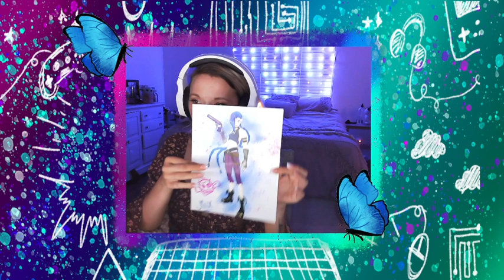Stream Archive Briciusss June 4th, 2022